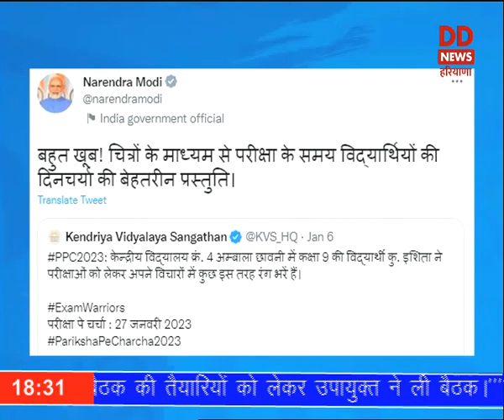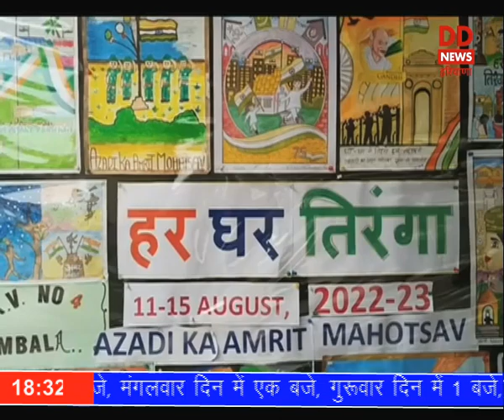केंद्रीय विद्यालय की छात्रा इशिता की ‘परीक्षा पे चर्चा’ पर बनाई पेंटिंग को प्रधानमंत्री ने सराहा।